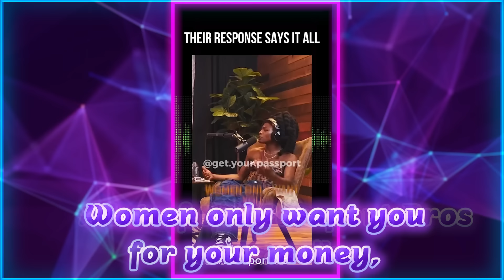Passport Bro HATERS DESTROYED with NO REMORSE !